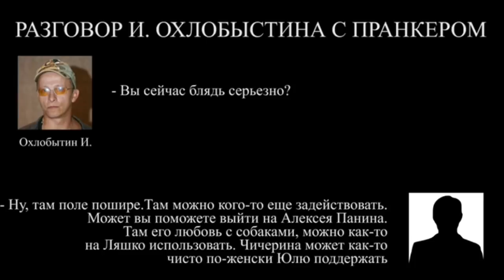Так что там насчет тролинга?